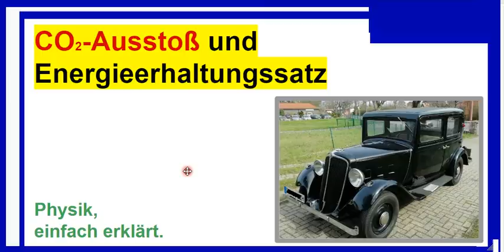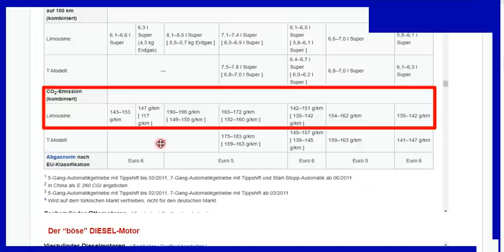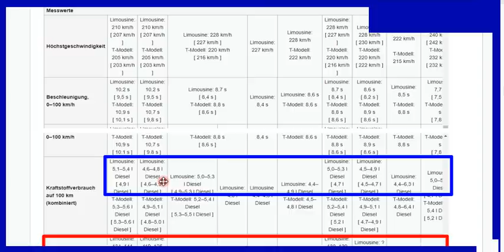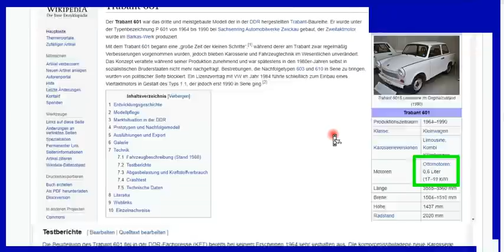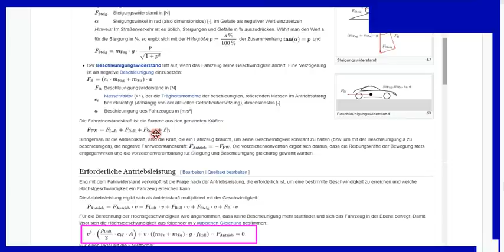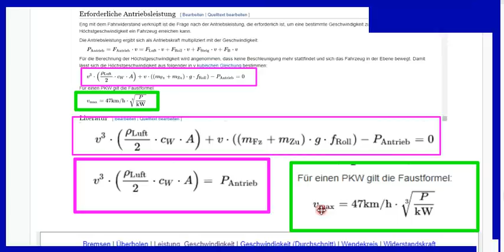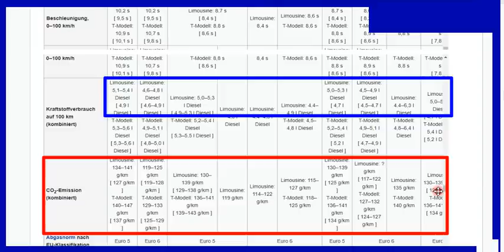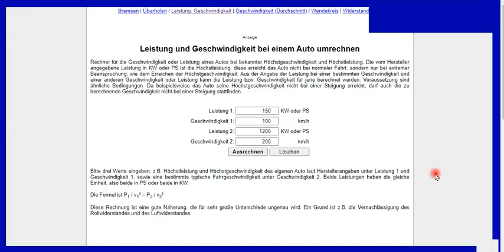CO2 Ausstoß und Energieerhaltungssatz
+++ Meinungsfreiheit im MaPhy-Forum +++ Bitte, helfen Sie uns Endlich wieder (Sapere aude!). Hört und seht und versteht!

Björn Köhler